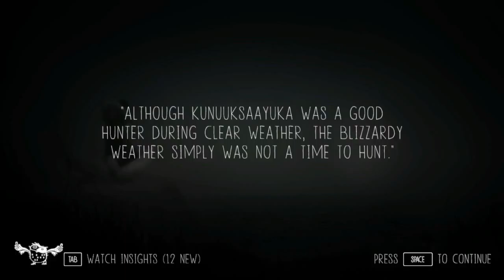Blind Let's Play Never Alone (Kisima Ingitchuna) part 3: Whale of a time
After being swallowed by whale, we explore it's innards and try to get out of it's belly

Never Alone (Kisima Ingitchuna) is developed by Upper One Games.